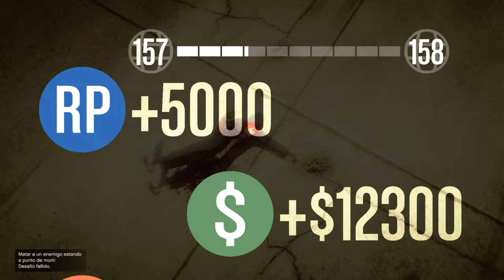Parkour Imposible!! Grand Theft Auto V online